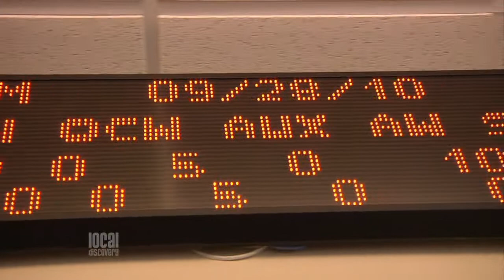Time Warner Cable Business Class October 2010